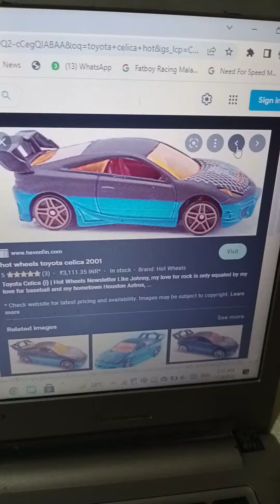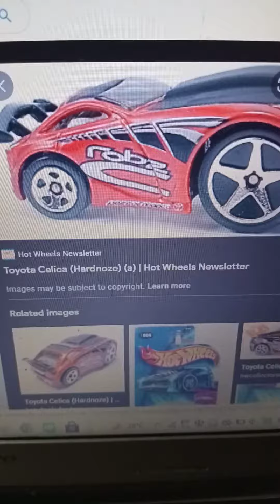review Toyota Celica Hot wheels